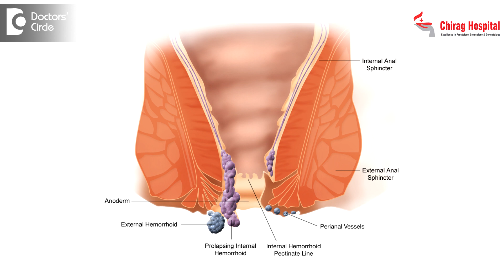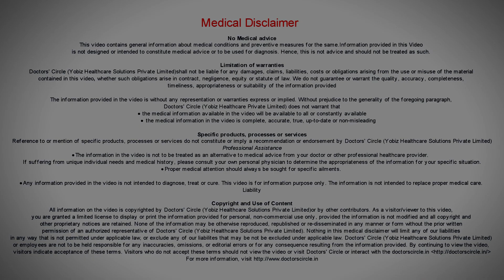At what age & in which gender piles are more common & why? - Dr. Rajashekhar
Let us discuss about the age,  piles or  haemorrhoids are not seen in the early stages. The earliest we have encountered are around 12 to 13 year older children. Before that piles are almost unheard of. Then it is less common in elderly people. The reason being  the  pile masses  which are  normal  structures  which are not well developed  upto the  age  of 13 to 14.  So the vessels will grow as bunches after that  age  only. the pressure of siting for  long periods and other factors like eating very  spicy foods, junk  type of  foods and dry  type of foods,  sitting  continuously for  hours  together,  travelling, all that which are  responsible  for  increasing the  flow into the  pile  masses are most common in the 3rd to 4th decade, that is from 20  to  40  it is maximum number  of piles are seen. After that  it comes  down because  of the factors responsible  for  piles  or haemorrhoids are becoming  less and less. About the gender  there  is not  much  of  difference, though  it is  more  common in males, because  of  certain factors  like travelling  long  distances  sitting  for  long periods and exposure  to outside  foods and very spicy  foods are much  more common in males.  So it is probably more common in males. In females in pregnancy the piles are more common because the rise in intra-abdominal  pressure in the pregnant  status.